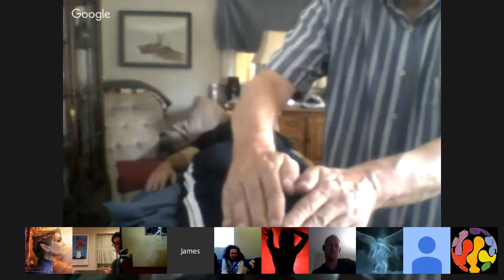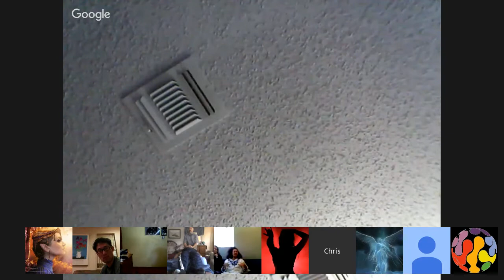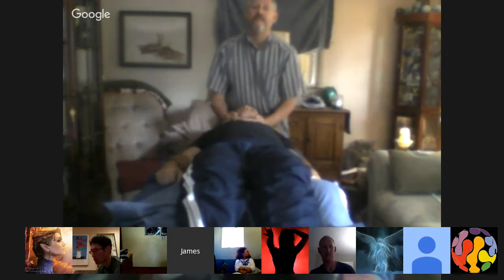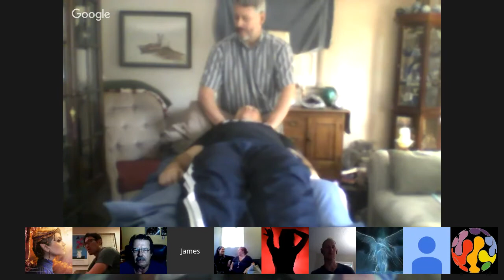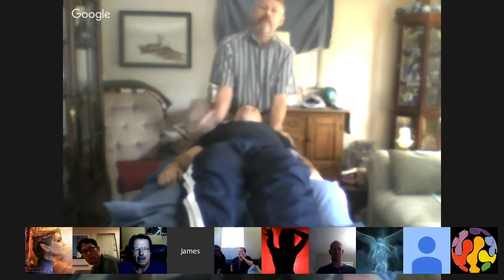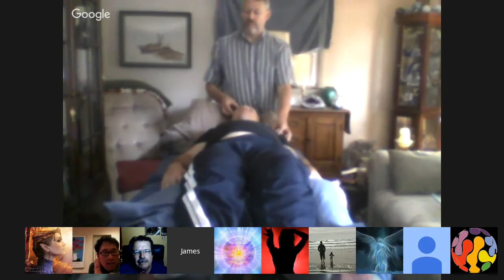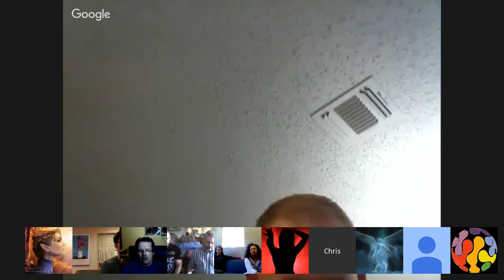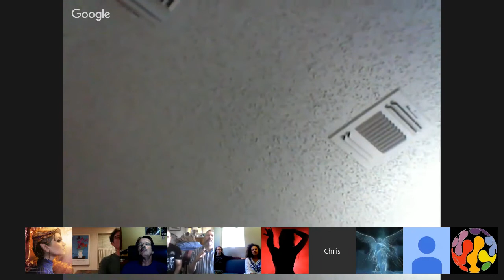Reiki Class 1A Part 2. Archangel Uriel with Jim Charles and Max Rempel. July 20, 2016